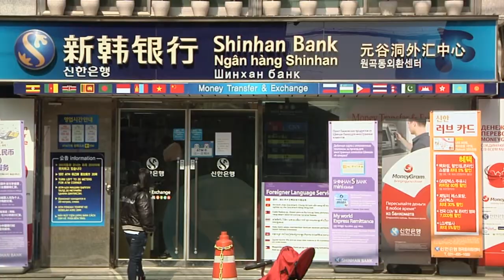AFN Pacific - Ansan Multicultural Market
Want to experience some foreign cultures in Korea? Army SGT Erin Sherwood shows us some unique places to go.